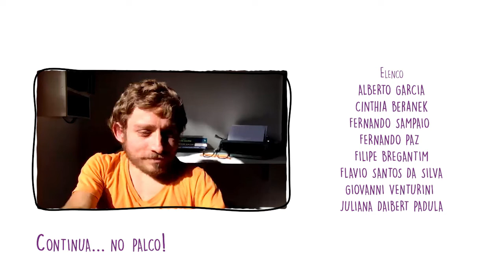Conexões - websérie com Trupe Circodança | Ep. 6 Terminei...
🎪 O Sesc 24 de Maio apresenta Conexões, uma websérie documental sobre os bastidores da Trupe Circodança, dirigida pela coreógrafa Suzie Bianchi e formada por artistas, bailarinos e acrobatas, em seus constantes e intensos processos de criação do espetáculo homônimo, ainda inacabado por conta da pandemia. O sexto e último episódio apresenta o processo de direção artística, conectando cenário, luz, enredo, artistas e público

🤹🏾‍♀‍ A websérie, dividida em seis episódios, com cerca de dez minutos cada, relata os dilemas vividos pela companhia, dirigida por Suzie Bianchi, em seu dia a dia, antes e durante uma pandemia, que transcendem o palco e as telas: como se inspirar e ter novas ideias neste momento? Qual o papel da memória e das conexões reais que já estão estabelecidas? Como transformar e ressignificar essas conexões através da arte?